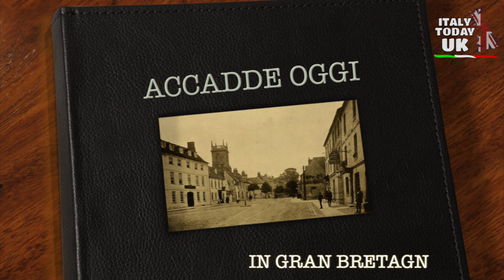ACCADDE OGGI IN UK - 1 AGOSTO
Il 1° agosto è lo "Yorkshire Day" - per promuovere la storica contea inglese. Fu celebrato nel 1975, dalla Yorkshire Ridings Society, inizialmente a Beverley, come movimento di protesta contro la riorganizzazione del governo locale del 1974.

1740 Rule Britannia viene cantata per la prima volta, per il terzo compleanno della figlia dell'allora Principe di Galles.

1774 Il chimico inglese Joseph Priestley identifica l'ossigeno, che chiama "una nuova specie di aria".

1798 Gli inglesi, al comando di Nelson, distruggono la flotta francese nella battaglia del Nilo, nella baia di Aboukir.

1800 Viene approvato l'Atto di Unione che unisce il Regno di Gran Bretagna e il Regno d'Irlanda.

1831 Il nuovo London Bridge viene aperto dal re Guglielmo IV. Durò 140 anni, fu venduto e ricostruito in Arizona.

1834 Entra in vigore in tutto l'impero britannico lo Slavery Abolition Act e si stima che circa 770.000 schiavi furono liberati.

1883 Inizia in Gran Bretagna la spedizione dei pacchi.

1914 Inizia la prima guerra mondiale, con l'invasione tedesca del Lussemburgo.

1966 Finisce ufficialmente l'Impero Britannico, con la chiusura del Colonial Office.

1976 Elizabeth Taylor ottiene il suo sesto divorzio da Richard Burton.

1984 I tagliatori di torba commerciali scoprono il corpo preservato di un uomo, a Lindow Moss nel Cheshire. Si pensa che il corpo sia datato tra il 2 a.C. e il 119 d.C.

1992 Linford Christie vince la medaglia d'oro nei 100 metri alle Olimpiadi di Barcellona.

2008 Barry George viene dichiarato non colpevole dell'omicidio della presentatrice televisiva della BBC Jill Dando.

2012 Il vincitore del Tour de France Bradley Wiggins e il duo di canottaggio femminile (Helen Glover e Heather Stanning) conquistano la prima medaglia d'oro della Gran Bretagna ai Giochi Olimpici.

2015 Muore (all'età di 72 anni) la cantante e conduttrice televisiva inglese Priscilla White, conosciuta con il nome d'arte Cilla Black.

2016 Lo Yorkshire Dales National Park viene esteso di quasi un quarto.

2017 Riapre, dopo un restauro da 19 milioni di sterline, la Piece Hall ad Halifax, uno degli edifici georgiani più importanti della Gran Bretagna.